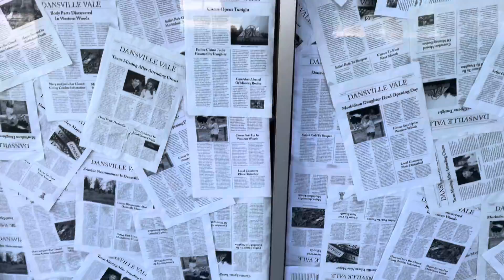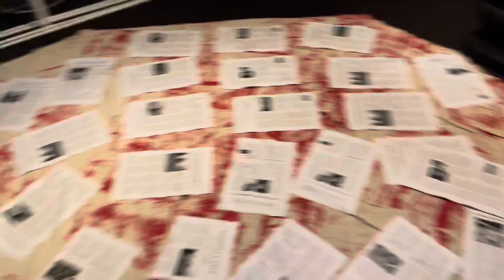BUILDING A HALLOWEEN ESCAPE ROOM BTS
Just a lil vlog I made at work, Documenting the team planing and building our Halloween event here at Break out Escape Room.